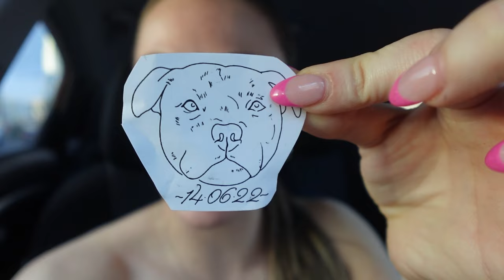Spend the day with me |Getting a tattoo + mini workout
Hey queens back with another vlog! its just a short one this week but i wanted to make sure i uploaded something for you guys.